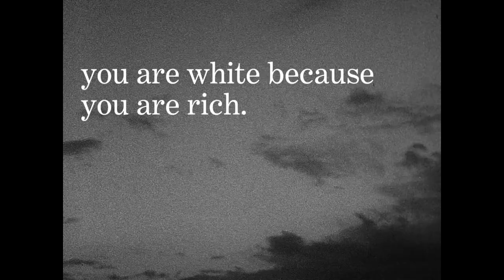Concerning Violence - Excerpt #1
A film by Goran Hugo Olsson, Sweden/U.S.A./Denmark/Finland, 2014, 90'
World Premiere - Sundance 2014
Clip provided by Susan Norget
Concerning Violence combi